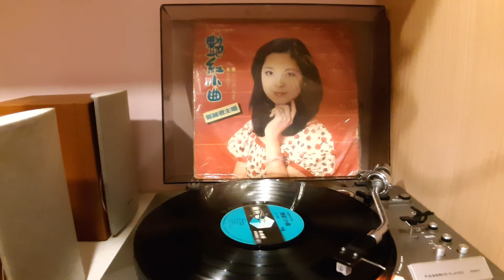鄧麗君 b2-春在歲歲年年 KL-1187 歌林唱片 "源"電影主題曲 艷紅小曲 古樹下 小小的秘密 33rpm LP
春在歲歲年年

作詞：陳雲山
作曲：平尾昌晃
春天
你陪我輕輕漫步百花間
在那夏天
你陪我走在青青草園
秋天
你陪我緩緩徜徉在楓林間
在那冬天
你陪我數著雪花片片
兩心相繫　兩心纏綿
縱然寒風吹
嚴冬也是春天
只要你永遠伴著我
永不離開我
春在歲歲年年